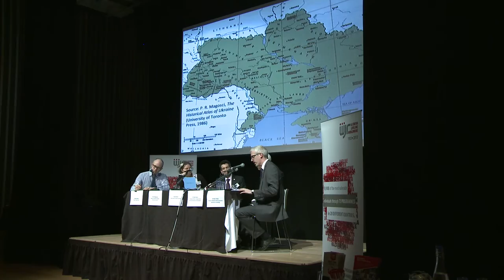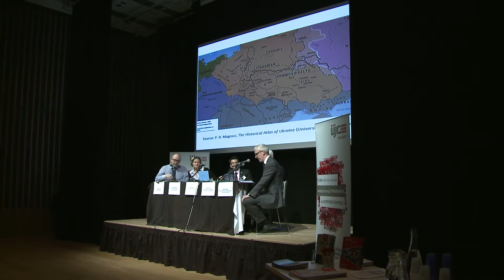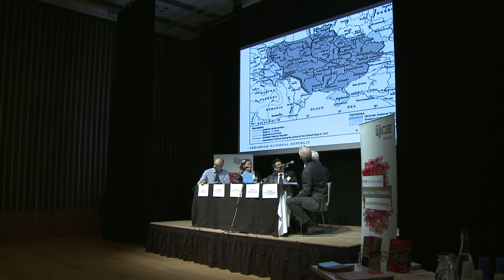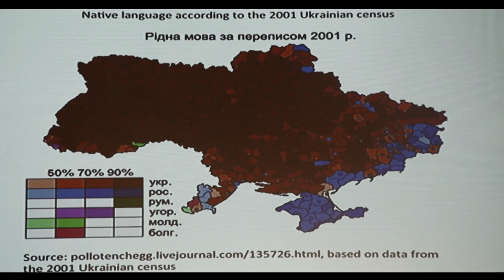A short history of Ukraine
Dr Rory Finnin, Director, Ukrainian Studies programme, University of Cambridge

Dr Finnin's primary research interest is the interplay of literature and national identity in Ukraine.

Filmed at JW3 London on Wednesday, March 19, 2014.